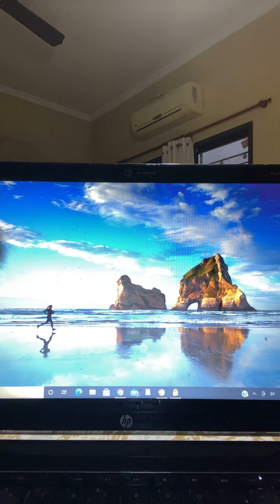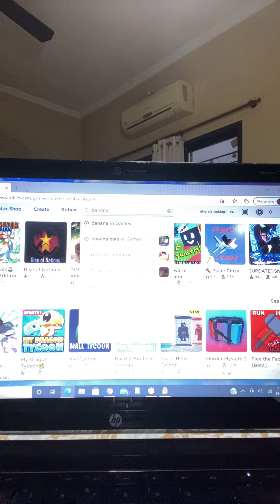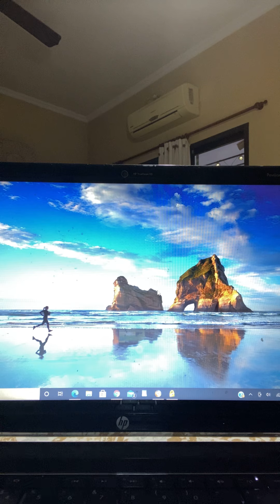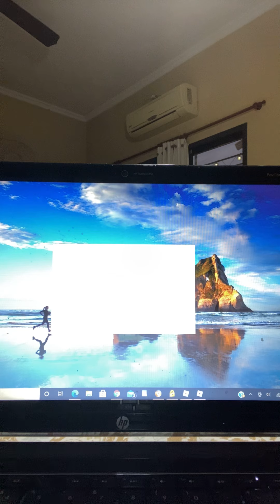March 24, 2021